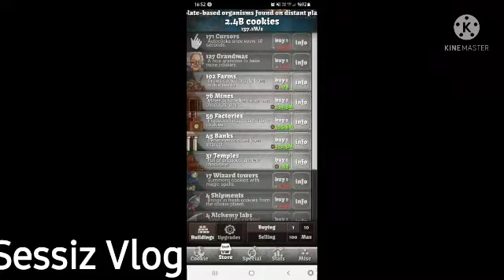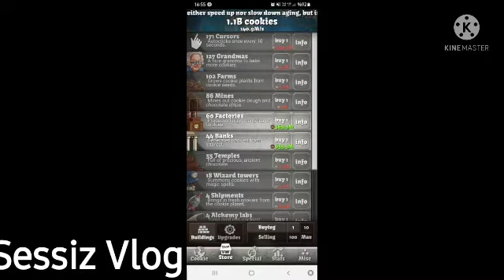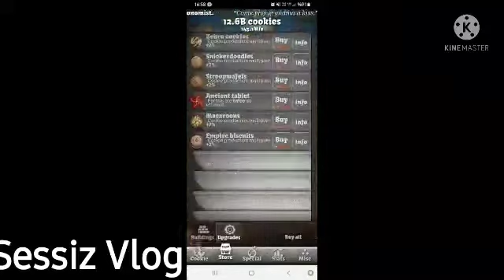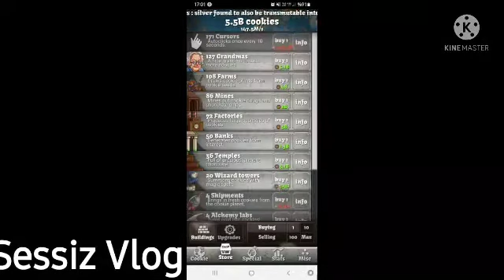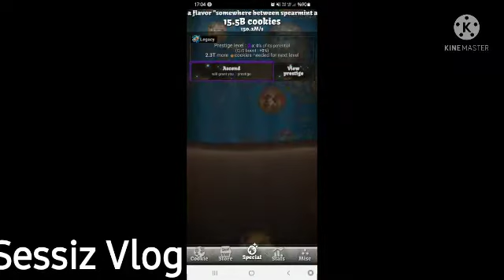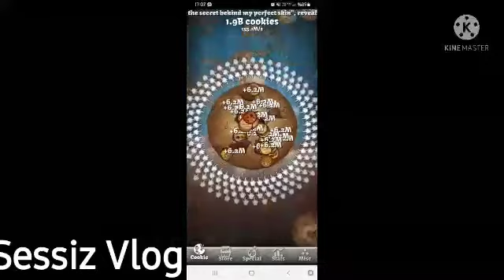Cookie clicker Part 13: Baked 5 trillion cookies (3x speed)